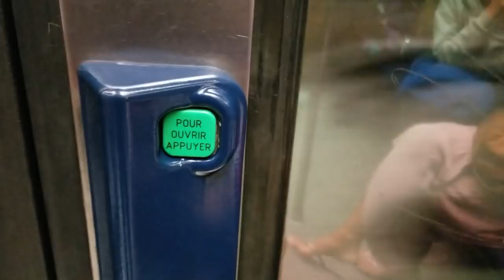Revisions and Room to Chateau Definition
Room to Chateau progress and some better definition of what the finished product will look like. and then find me on the internet in all of the usual spots